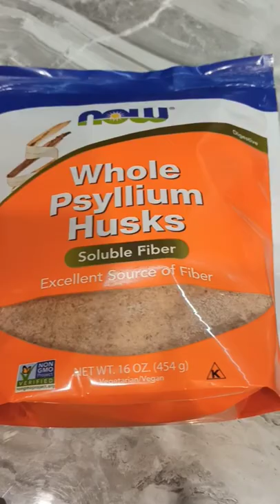🎯 ПСИЛИУМ, ГЛЮКОЗАМИН ХОНДРОИТИН,ОМЕГА 3